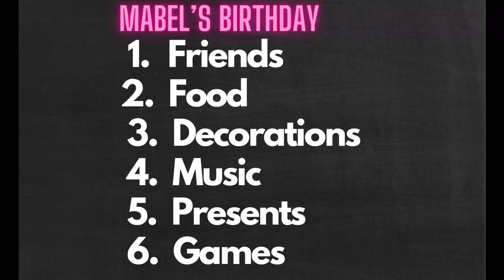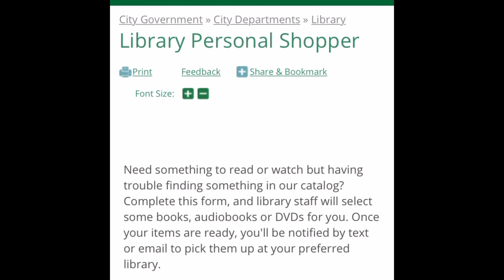Preschool and Kinder Ready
Today we continued planning for Mabel's birthday party! Pick up your kits for the party beginning June 21st at the Main Library and join us each Wednesday at 1pm for Preschool and Kinder Ready on Zoom! To sign up for the program, please go
Mabel's birthday will be June 30th and a beach party theme!